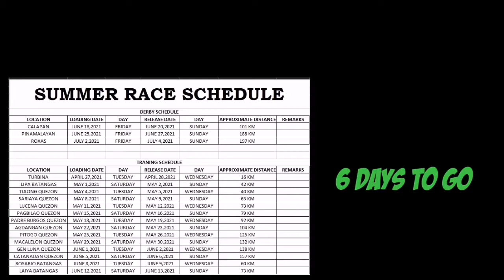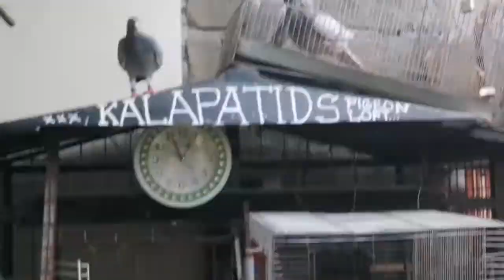6 days countdown para sa ating summer race training sa CSWRPC/Viewing tips para sa ating mga yb.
Mga kalapatids magandang araw po sa inyong lahat at ngayong araw na ito ay mag papa viewing tayo ng ating mga yb, habang ang mga isasali natin sa ating summer race training ay ating pinaroronda upang lumakas ang kanilang muscles, halina at samahan ninyo ako sa mga activities ngayong araw na ito. viewing isasali pinaroronda.